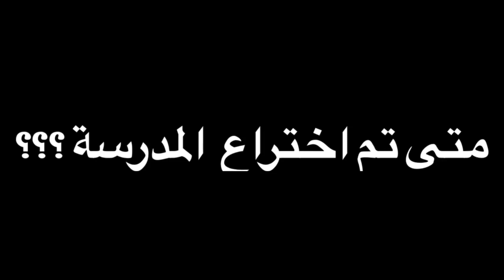تطور المدرسة عبر التاريخ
من اخترع المدرسة
الرجل الذي اخترع المدرسة
الشخص الذي يكرهه الجميع
مخترع المدرسة هو هوراس مان الذي ولد في فرانكلين ماساتشوستس عام 1796، وكان أستاذا جامعيا لموضوع اللاتينية واليونانية، وكان أيضا رئيس الكلية، ومع ذلك على الرغم من العديد من الأساليب المدرسية وأساليب التدريس قبل هذا الرجل